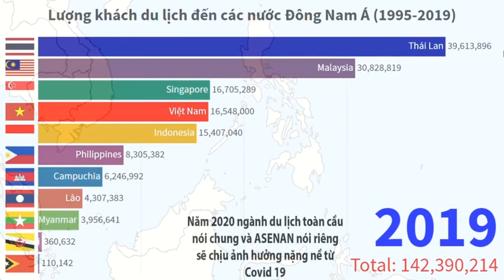So sánh du lịch Việt Nam vs các Nước Asean